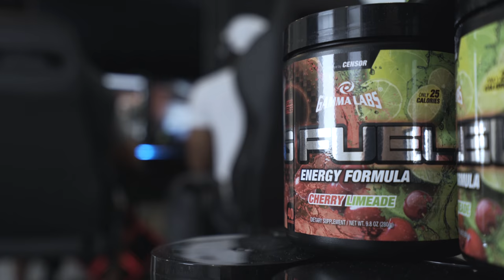Train Upper Body More Efficiently